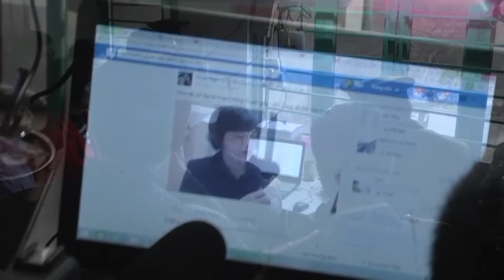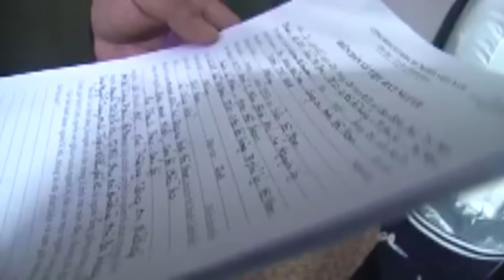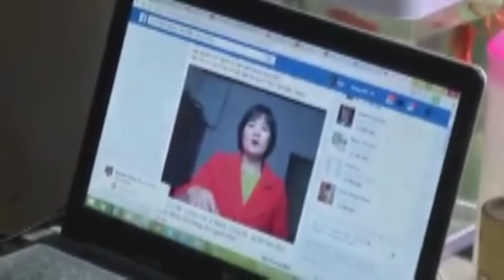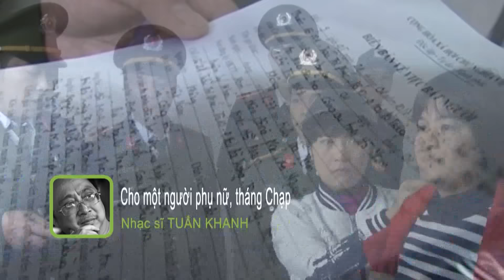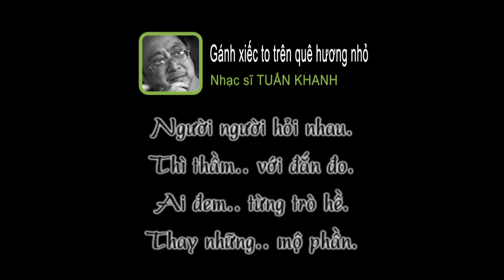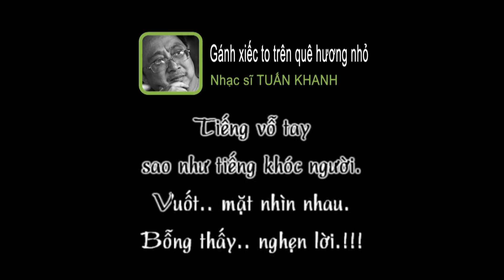Cho một người phụ nữ, tháng Chạp _ Nhạc Sĩ Tuấn Khanh